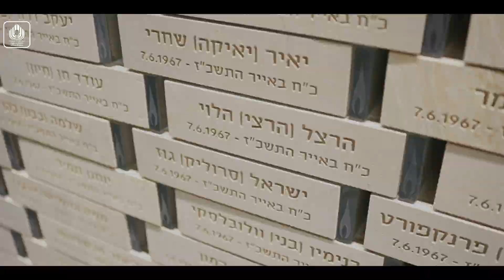הרמטכ״ל הנכנס, רא״ל הרצי הלוי והרמטכ״ל היוצא, רא״ל אביב כוכבי בביקור בהיכל הזיכרון הממלכתי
מיד לאחר קבלת הדרגות הגיע הרמטכ״ל הנכנס רא״ל הרצי הלוי, מלווה ברמטכ״ל היוצא רא״ל אביב כוכבי, לביקור בהיכל הזיכרון הממלכתי לחללי מערכות ישראל, בהר הרצל. צפו בטקס המרגש.